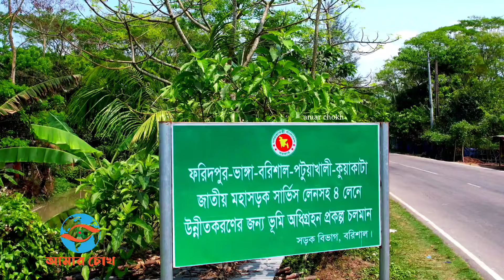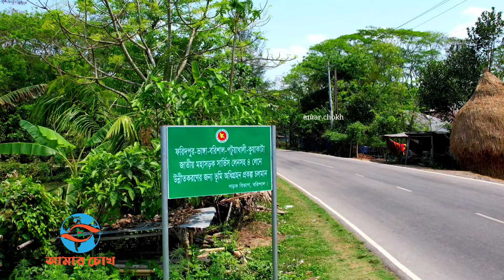বদলে যাচ্ছে বরিশাল ভাঙ্গা কুয়াকাটা সড়ক | নতুন রূপে হচ্ছে ৬ লেনের মহাসড়ক Barishal Kuakata Expressway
বরিশাল সড়ক বদলে হচ্ছে ৬ লেনের এক্সপ্রেসওয়ে | নতুন রূপে ভাঙ্গা কুয়াকাটা মহাসড়ক | Kuakata expressway

ঢাকা থেকে কুয়াকাটা যাত্রা নির্বিঘ্ন করতে তৈরি হচ্ছে ফরিদপুর থেকে বরিশাল হয়ে পায়রা বন্দর ও পর্যটন কেন্দ্র কুয়াকাটা পর্যন্ত ২৩৬ কিলোমিটার এক্সপ্রেসওয়ে। আগামী ৫০ বছরের কথা চিন্তা করে দেশের ৮ নম্বর এ জাতীয় মহাসড়কে যানবাহন চলাচলের বিষয়টি বিবেচনায় এই সিদ্ধান্ত নেয়া হয়েছে। ঢাকা-মাওয়া এক্সপ্রেসওয়ের মতোই চার লেনের এ মহাসড়কের সঙ্গে থাকবে দুই লেনের সার্ভিস রোডসহ ছয় লেনের মহাসড়ক হচ্ছে। ভিডিও ভাল লাগলে অবশ্যই শেয়ার করবেন । আপনাদের সাপোর্ট পেলে আমি অবশ্যই ভাল কিছু করার চেষ্টা করে যাব ইনশাল্লাহ । - @AmarChokh

আসুন দেশটাকে ভালোবাসে পরিবেশটাকে সুন্দর বানাই

▬▬▬ஜ۩Amar Chokh۩ஜ▬▬▬▬▬

© আমাদের প্রকাশিত/প্রচারিত কোনো সংবাদ, তথ্য, ছবি, আলোকচিত্র, রেখাচিত্র, ভিডিওচিত্র কনটেন্ট কপিরাইট আইনে পূর্বানুমতি ছাড়া ব্যবহার করা যাবে না ।